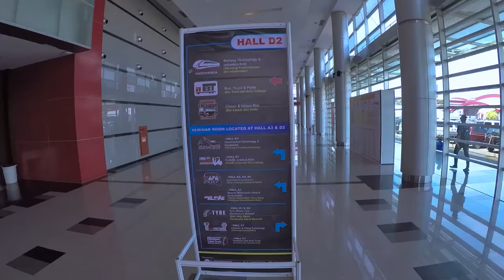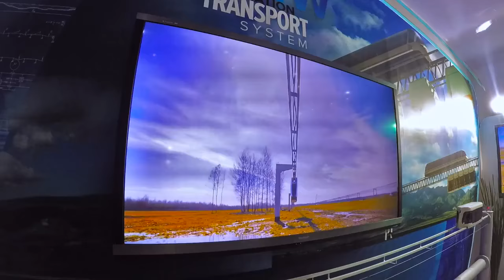RAILWAYTECH 2017 В ИНДОНЕЗИИ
В конце марта делегация SkyWay приняла участие в Международной выставке железнодорожных технологий RailwayTech 2017, проводившейся в столице Индонезии Джакарте, где в течении недели представляла транспортную систему SkyWay гостям и участникам форума, представителям бизнеса, а также государственных структур страны и региона в целом.
С целью дать вам возможность прочувствовать атмосферу данного мероприятия и создать своеобразный эффект присутствия, предлагаем вашему вниманию краткий видео обзор выставки, сделанный Алексеем Суходоевым.